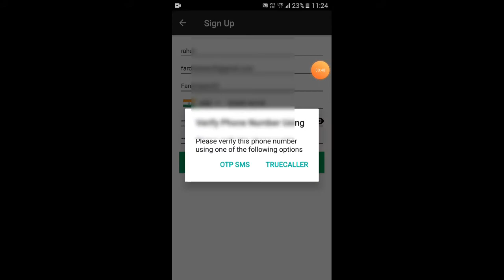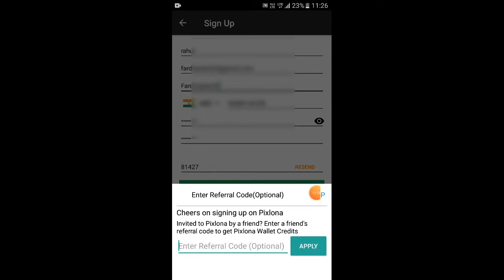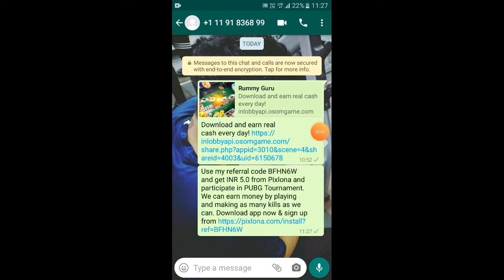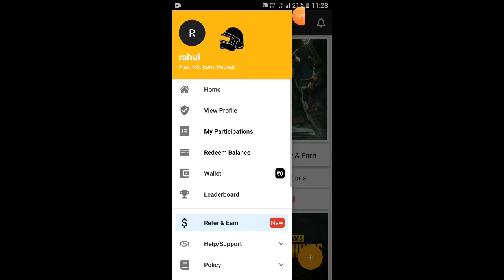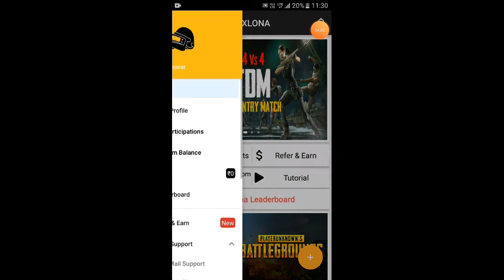Pixlona: pixlona app se paise kaise kamaye | how to earn money from pixlona app 2020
Pixlona: pixlona app se paise kaise kamaye | how to earn money from pixlona app 2020 @Earned Money

Hello friends today i share a video about how to earn money from pixlona app in 2020, and how to use pixlona app with full specification abou this pixlona app, if you are interested to use this app and earn real money then i put download link below down.

Corona virus mask

Here, i put info (specification) about how to earn money from pixlona app, how to use pixlona app, how to redeem money from pixlona app, how to withdrawal money in pixlona app, how to register in pixlona app, how to complete work in pixlona app.